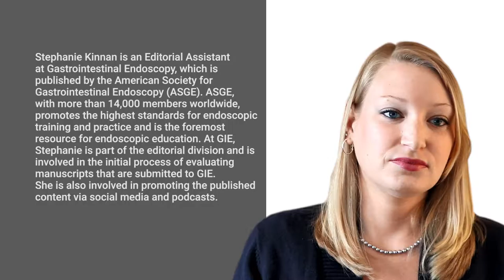Highlights of ISMTE 2016 - An Interview with Stephanie Kinnan : Part 11